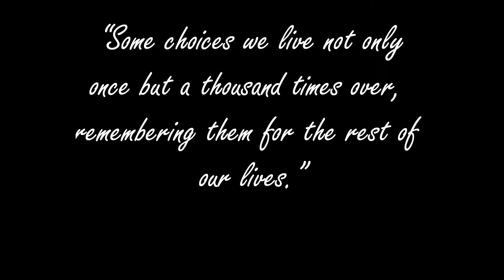Choices - The Stage Play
We are faced with many choices everyday some big and some seemingly small. One thing is for sure, all choices have a pleasant aftereffect , or a problematic aftermath.

Join us as we peek into the lives of two very different couples and how their choices drastically transform their respective relationships.

You will NOT want to miss it!